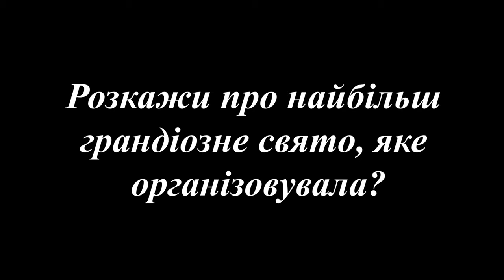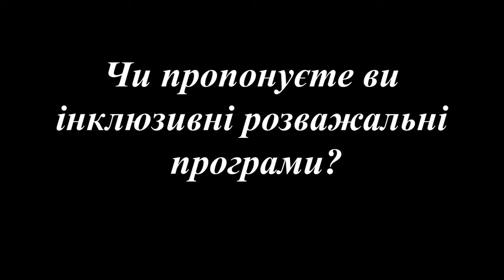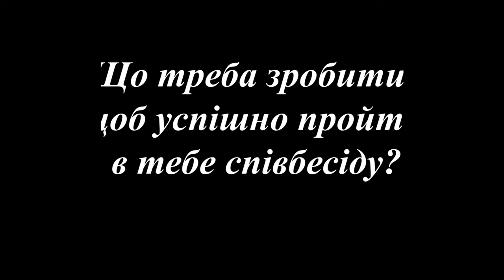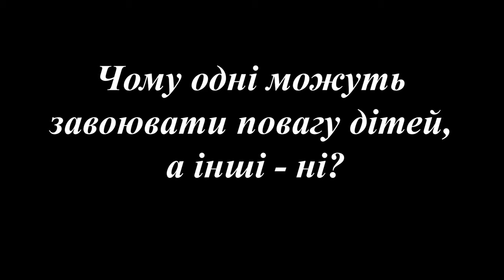5хвилин Юля Слободяник керівник дитячого розвиваючого центру "Діно " випуск № 4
5хвилин ми продовжуємо знайомити Вас з цікавими людьми всього за 5хвилин і сьогодні у нас в гостях керівник дитячого розвиваючого центру "Діно" Юлія Слободяник. Сподіваємось, що ми зможемо вас розважити на фоні важкої стрічки новини останніх днів. Пишіть нам під випуском на youtube, якщо хотілося б більше, пишіть кого б ви хотіли побачити у нас в гостях, пишіть - про те, що Юля красуня і про те, який офігенний у нас новий мікрофон. Кажуть, що тим хто напишуть - субсидію дадуть :))